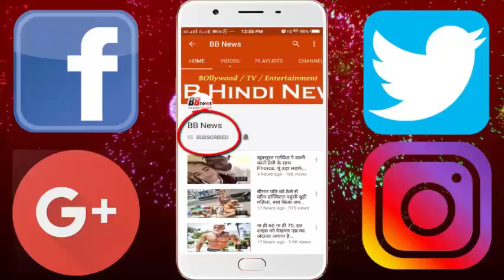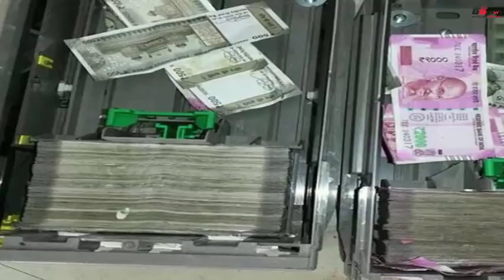ATM मशीन खुलते ही बैंक अधिकारियों ने पकड़ लिया अपना माथा, दिखा कुछ ऐसा की लोगों ...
People's eyes in Tinsukia of Assam remained tarnished at the time when the notes started pouring when the ATM machine was opened, but the only difference was that all these notes were kept by the rats. State Bank of India has suffered a major setback. The rats in the ATM machine have raised a grave terror that the bank has lost millions of lives. Actually, the information about SBI ATM machine was spoiled in Tinsukia, when the people complained, the authorities sent the team to investigate. As soon as the machine was opened, the senses of the authorities went off. Not inside the machine 10 or 20 thousand rupees, but the rats were throwing notes of the entire Rs. 12 lakhs.
They saw that the rats had sliced ​​them into the note machine of Rs 500 and Rs 2,000. A bank official said that ATM of Lapuli area of ​​Tinsukia was closed due to technical failure from May 20. The bank official said that 12 lakh 38 thousand notes were mothed. At present, only 17 lakh worth of notes were saved. Let us know that this case came out on June 11 when a person uploaded the picture of the incident to the social media. Once it was uploaded, it started to be viral.

BB NEWS!!